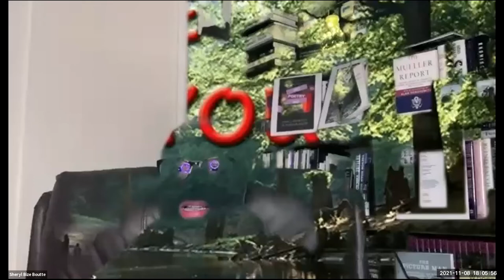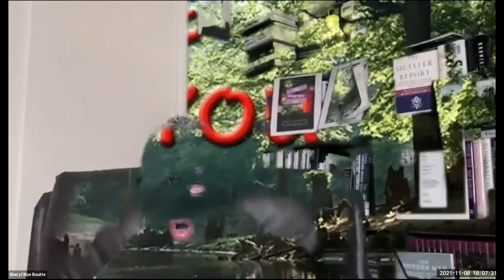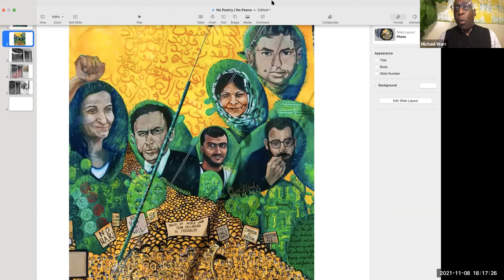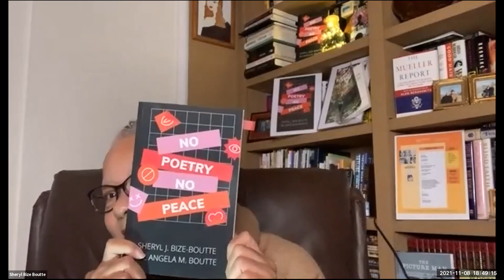No Poetry No Peace: a reading and celebration of human expression hosted by Sheryl Bize-Boutte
Join us and a selection of poets – some local, some far flung - to explore how "poetry provides pathways for creative and cathartic human expression and peace." The No Poetry No Peace series happens twice a year and the title comes from a collection written by Sheryl Bize-Boutte and her daughter Dr. Angela Boutte.

About our poets

Pushcart Prize nominee Sheryl J. Bize-Boutte is an Oakland multidisciplinary writer whose autobiographical and fictional short story collections, along with her lyrical and stunning poetry, artfully succeed in getting across deeper meanings about the politics of race and economics without breaking out of the narrative.  Her writing has been variously described as "rich in vivid imagery," "incredible," and "great contributions to literature." Her first novel, Betrayal on the Bayou, was published in June 2020 and a poetry collection she has written with her daughter Dr. Angela M. Boutte, titled No Poetry No Peace, was published in August 2020.  She is also a popular literary reader, presenter, storyteller, curator, and emcee for local events.

Mahnaz Badihian is an Iranian/American Poet, painter, and translator whose work has been published in several languages worldwide. Her work has appeared in many literary magazines, including Exiled ink!, International Poetry Magazine, and Marin Poetry Center Anthology. Mahnaz runs the Literary magazine MahMag.org to bring the poetry of the world together. She finished the translation of a book called Spaldings Arise (2014) with Jack Hirschman. Her latest poetry collection is Raven Of Isfahan (2019) and she has edited Plague 2020 an anthology of COVID related art and poetry from around the world. Her new collection of poems, Ask The Wind, will be published by Vagabond Press this year. She is a member of the San Francisco RPB (Revolutionary Poet Brigade).

Dr. Angela M. Boutte is a biochemist, neuroscientist, and avid recreational indoor climber who loves the tranquility and peace found in writing the occasional poem.

Author of three poetry collections, Joan Gelfand’s reviews, stories, essays and poetry have appeared in national and international literary journals and magazines. The recipient of twenty writing awards including the Effie Lee Morris Prize for Poetry and the Cervena Barva Prize for Short Fiction, Joan taught for California Poets in the Schools and currently for The Writing Salon.  Joan’s poem, “The Ferlinghetti School of Poetics” was made into a short film that showed in 20 international film festivals. Joan’s debut novel, Extreme was named New Fiction Finalist in the 2020 International Book Awards.

John Rowe has been active in the Bay Area poetry community for 25 years, especially with the Bay Area Poets Coalition, a non-profit, volunteer-run organization. He currently hosts a monthly open poetry reading on Zoom for BAPC. His poems have appeared in numerous small press journals and anthologies, and he has authored several poetry chapbooks including Beyond Perspective (Finishing Line Press). His poems reflect an array of styles and themes, and he has an affinity for writing short-form poems such as 5-line tanka.

Michael Warr is a 2021 San Francisco Artist Grant and 2020 Berkeley Lifetime Achievement Award recipient. His books include Of Poetry & Protest: From Emmett Till to Trayvon Martin (W.W. Norton), The Armageddon of Funk and We Are All The Black Boy.  Recognition for his writing and literary activity includes the San Francisco Library Laureate, Creative Work Fund award for his multimedia project Tracing Poetic Memory, PEN Oakland Josephine Miles Award for Excellence in Literature, Black Caucus of the American Library Association Award, Gwendolyn Brooks Significant Illinois Poets Award, and a National Endowment for the Arts Fellowship.

Maw Shein Win’s poetry chapbooks are Ruins of a glittering palace (SPA/Commonwealth Projects) and Score and Bone (Nomadic Press). Invisible Gifts: Poems was published by Manic D Press in 2018. Win is the first poet laureate of El Cerrito, California (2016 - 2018). Her full-length poetry collection Storage Unit for the Spirit House (Omnidawn) was longlisted for the PEN America Open Book Award, nominated for a Northern California Book Award for Poetry, and longlisted for the California Independent Booksellers Alliance’s Golden Poppy Award for Poetry for 2021.